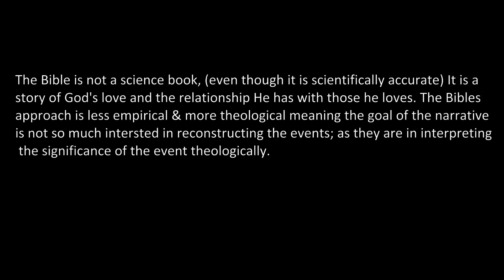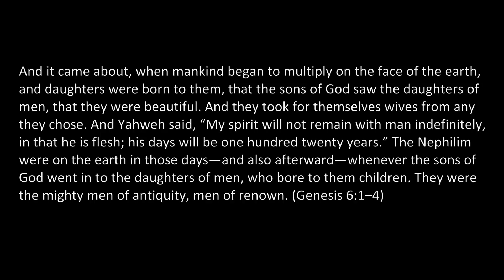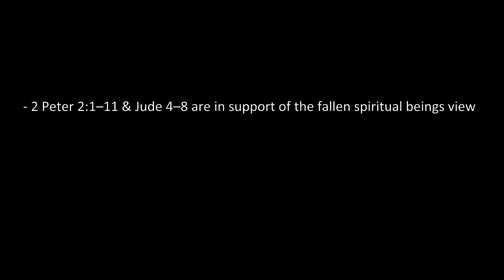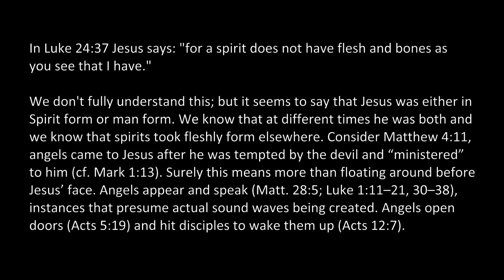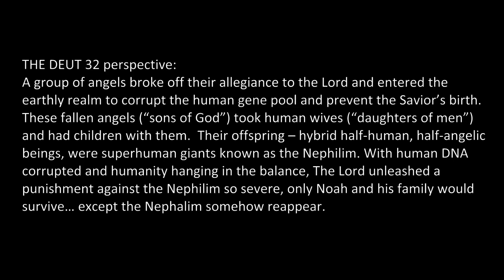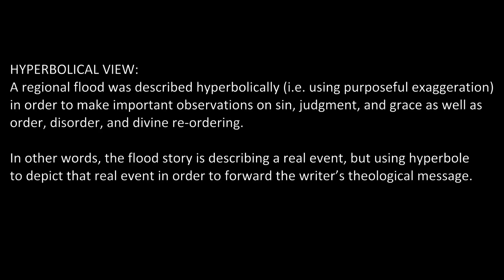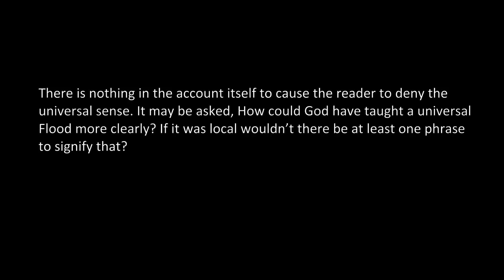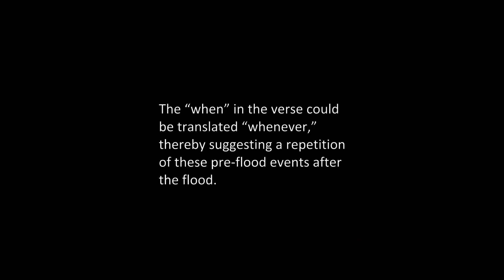What the Bible says about the Nephilim & the Biblical flood local global debate views Scripture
A basic look at the connection between the Nephilim and the flood considering the Fallen Angel View, the earliest known position among both Jewish and Christian writers, maintains that the sons of God are heavenly beings that left heaven and sired children with women. This is based on the fact that in the other Old Testament passages where bene ha’elohim is found, it refers to heavenly beings.  This view dominated Jewish writings on the topic until the early second century AD and Christian writings until the fifth century AD.

- 2 Peter 2:1–11 & Jude 4–8 are in support of this view